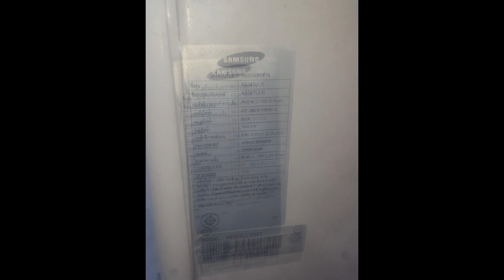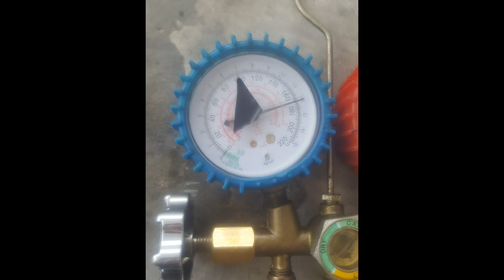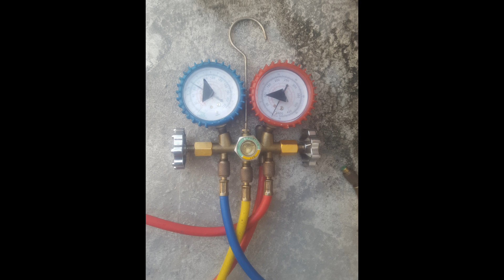Samsung Air Conditioner 24000BTU Repair 02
Electronics and Electric Repair for Living Environmnts---Home, Workplace, Automotive Things(Car), Interior Things, School, Etc(생활관련 전자전기 제품 수리)